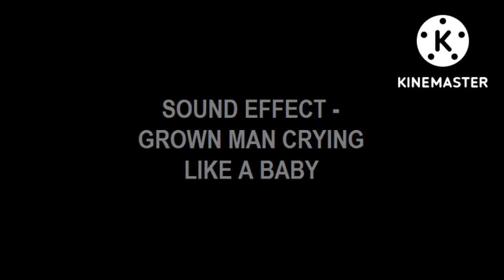Sound Effect - Grown Man Crying Like A Baby But It's High Pitched